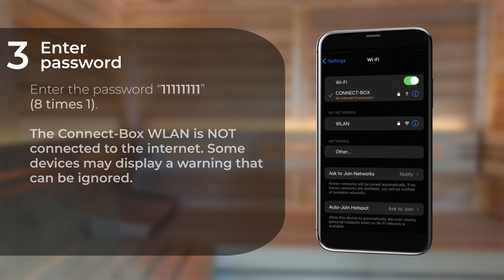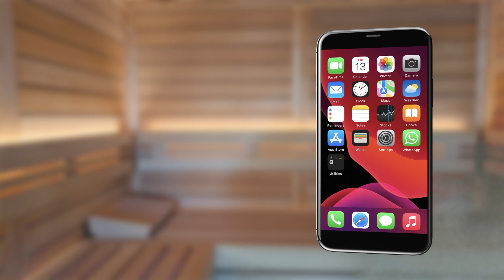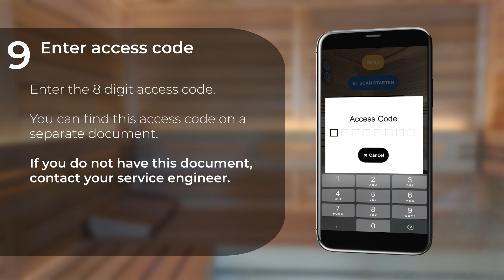SAUNA CONTROL WITH APP | TUTORIAL FOR SETTING UP THE FASEL CONNECT BOX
Using the "SAUNACONTROL" app, you can remotely control your sauna with a smartphone or tablet via the internet. This video explains how to set up the necessary Fasel Connect Box on your smartphone.